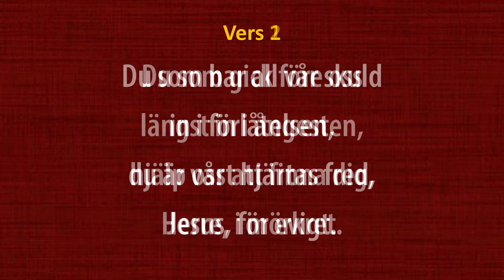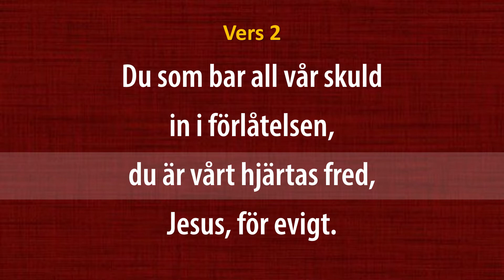(Sv. Ps. #74) Du som gick före oss (orgel & text)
"Du som gick före oss"

Psalm #74 i Den svenska Psalmboken (1986 års upplaga som används av Svenska kyrkan).

Kyrkobyggnad med omnejd filmad vid Östad kyrka (Östads församling, Göteborgs stift) i Lerums kommun i Västra län, sommaren 2020.

Psalmen är inspelad med orgel enligt det arrangemang som återfinns i Lilla- och Stora Koralboken och utgör de "officiella" arrangemangen för psalmerna i Den svenska Psalmboken (1986).

Inspelad och filmad för kanalen Andlig musik på YouTube.

Svenska psalmer / psalmboken / kristen musik / psalm / kyrkomusik / Svenska kyrkan / Östads kyrka